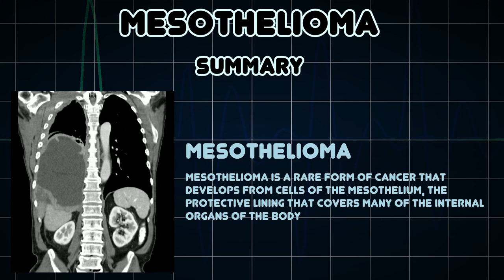Mesothelioma (Medical Condition)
Symptoms, risk factors and treatments of Mesothelioma (Medical Condition)

Mesothelioma is a rare form of cancer that develops from cells of the mesothelium, the protective lining that covers many of the internal organs of the body